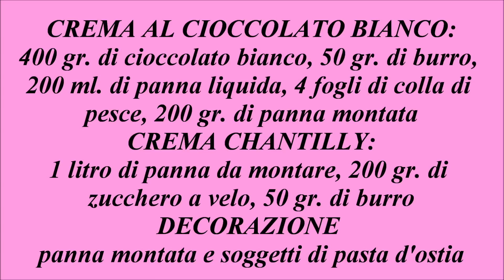TORTA CON CREMA CHANTILLY E CREMA DI CIOCCOLATO BIANCO- NUNZIA VALENTI